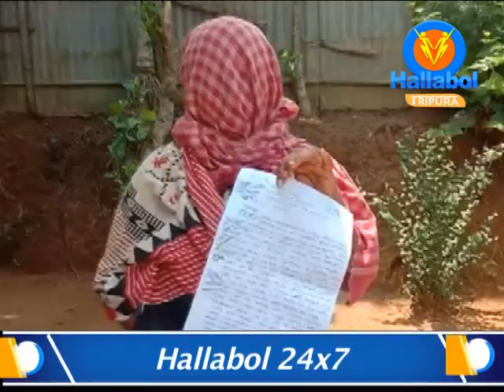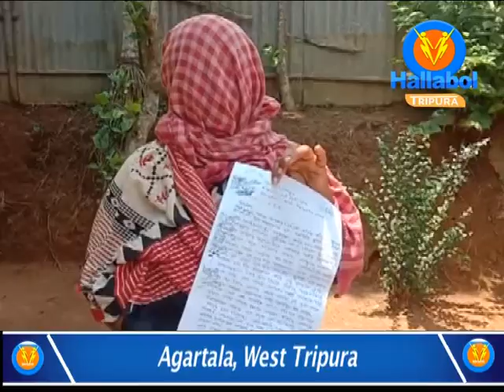Allegations raised against local BJP leader at Bamutia area for molesting a minor girl